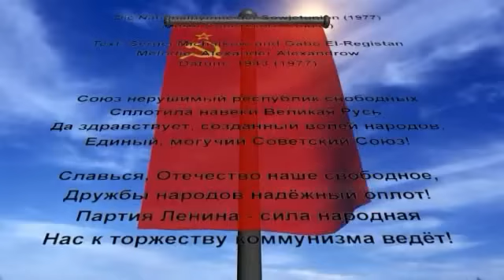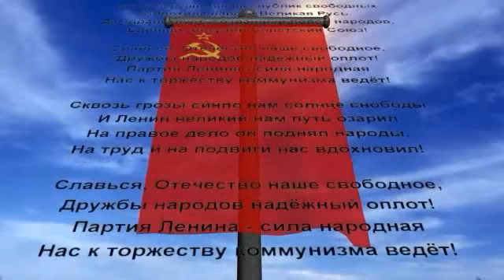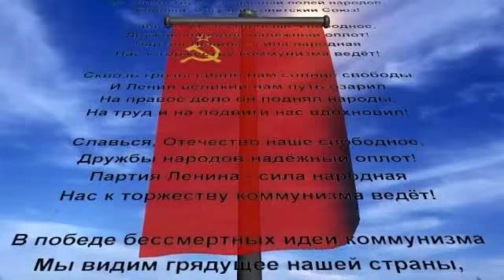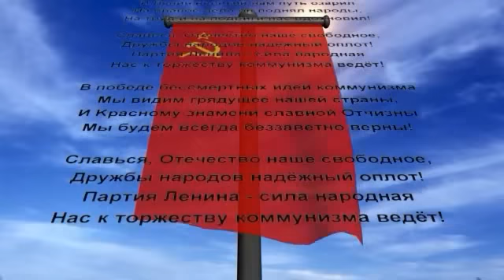Nationalhymne der Union Sozialistischer Sowjetrepubliken (UdSSR)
El himno de La Unión de Repúblicas Socialistas Soviéticas (URSS)